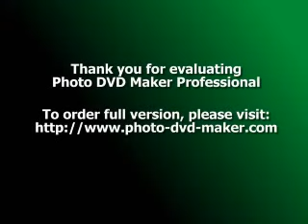This is the first day of my life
I know I am not the perfect vlogger but trust me, I'm working on my vlogging